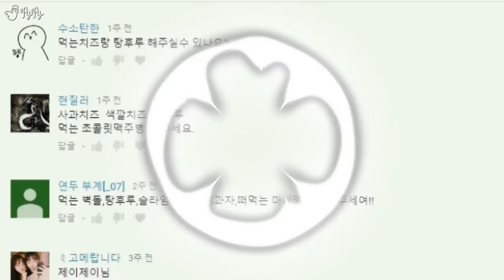도대체 이런걸 무슨맛에 먹는걸까 8편! [제이제이] 탕후루, 먹는숟가락, 눈알젤리, 터키쉬딜라이트 리뷰!